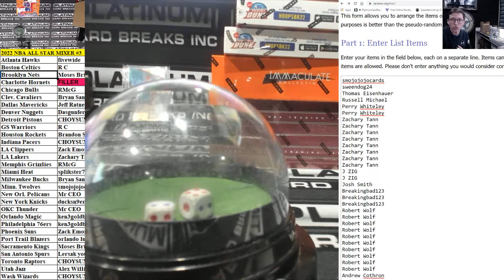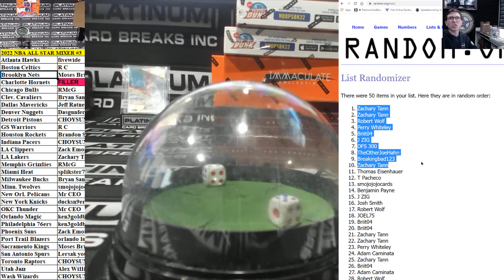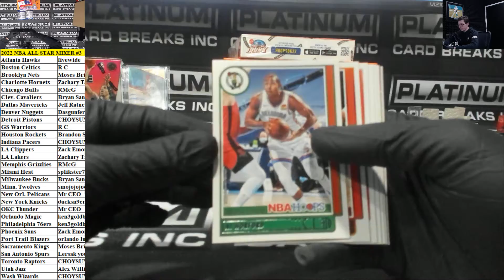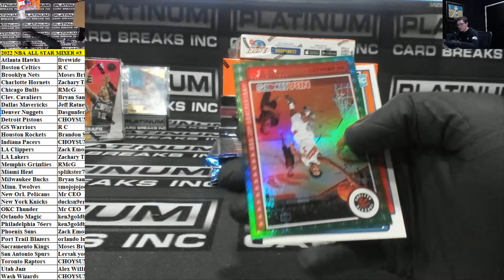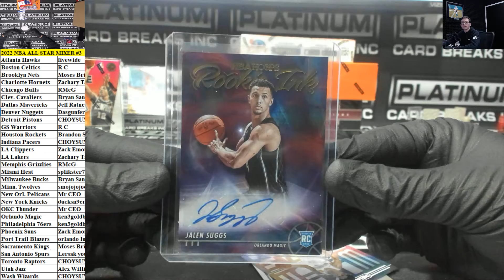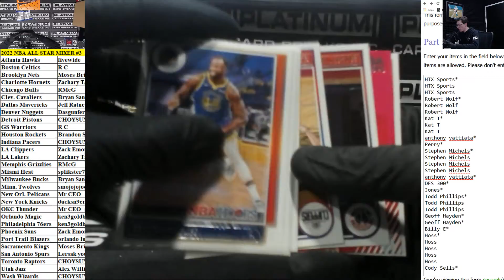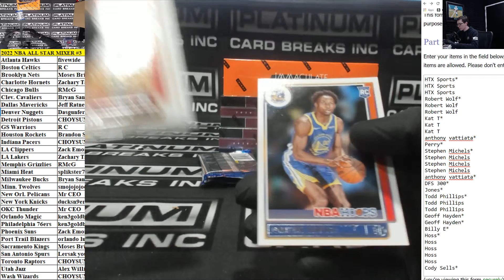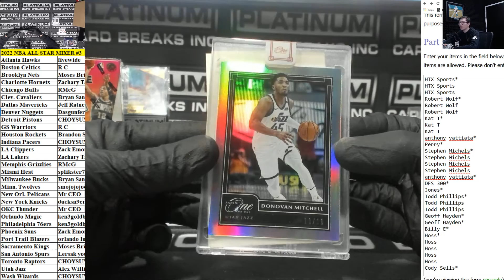2021 Platinum NBA All Star Mixer PYT #3